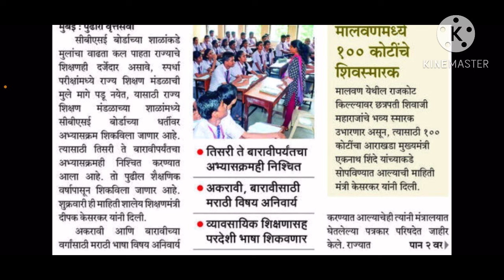राज्यातील सर्व शाळांसाठी खुप मोठा निर्णय । पुढील वर्षापासून लागू